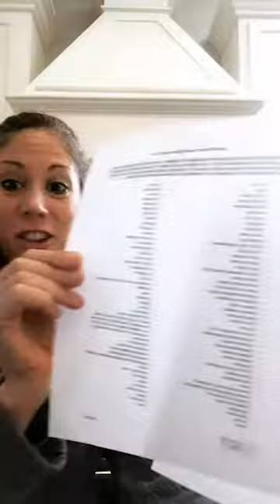Live Q&A Bone Broth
We're answering all of your questions about bone broth!